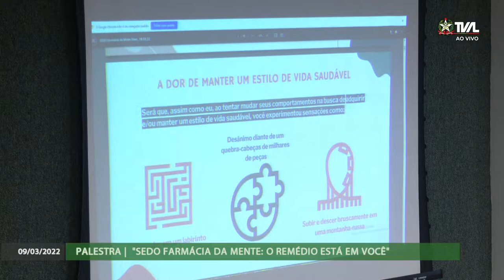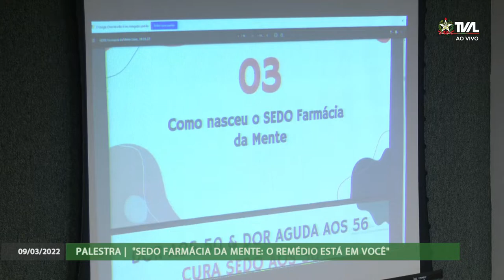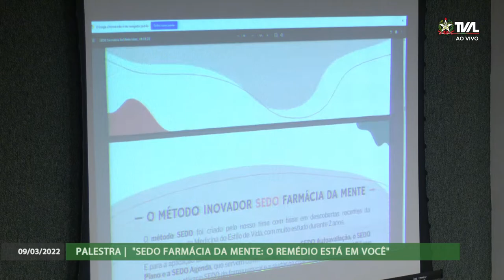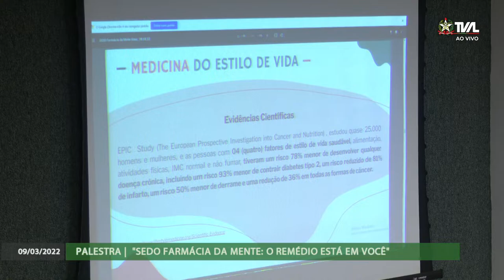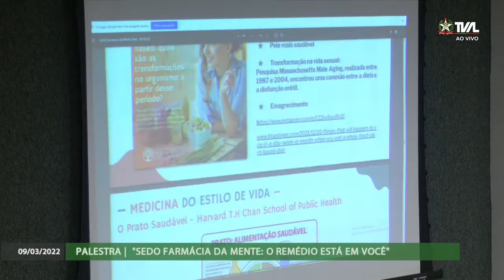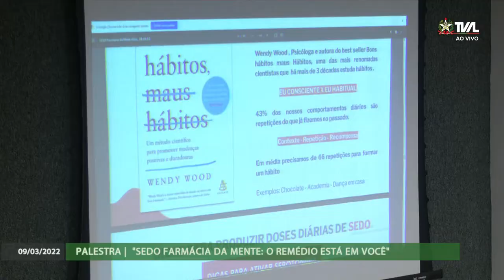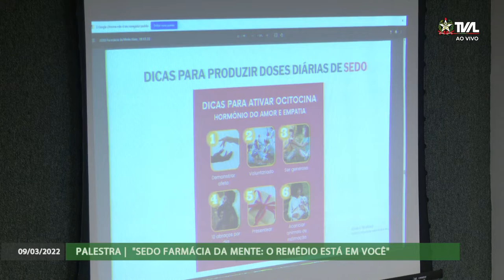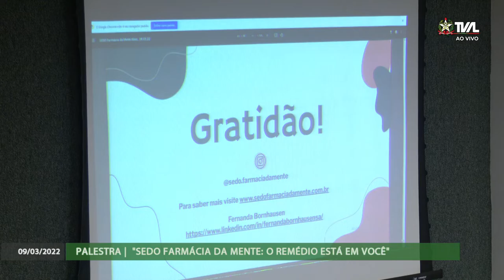Palestra - SEDO - Farmácia da Mente O Remédio está em Você 09/03/22